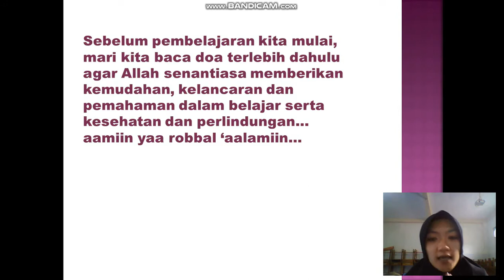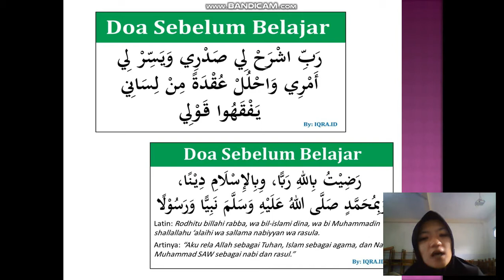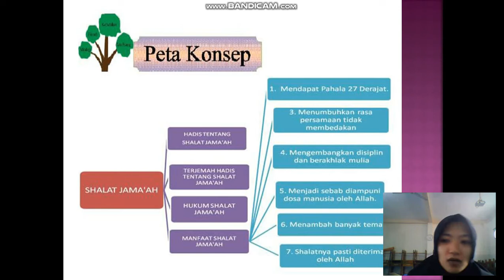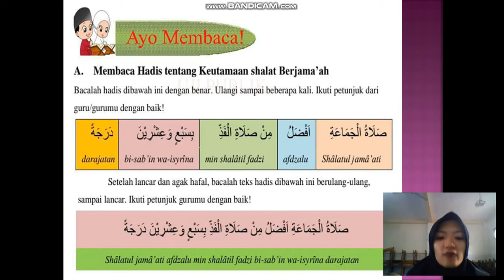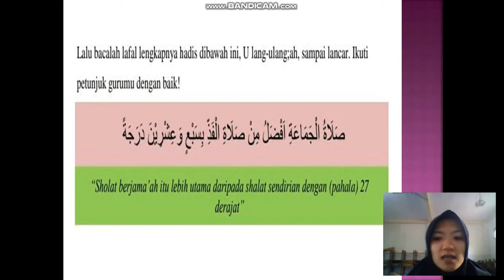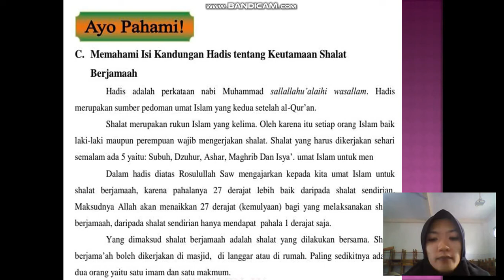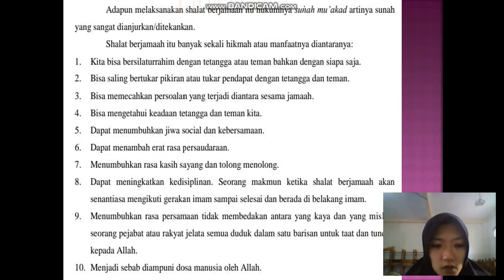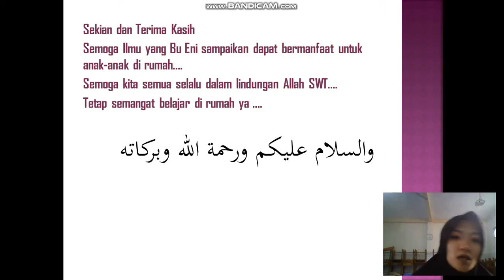BelajarbersamaSUKMA: Kelas 3 MI Islamiyah | QH | Hadist Tentang Sholat Berjamaah